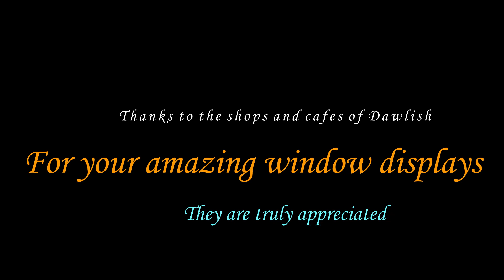A Fairytale of Dawlish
Maddy and The Chaps bring you their take on Fairytale of New York. The video is shot around Dawlish Christmas 2020, when many of the Dawlish Shops and Cafes have really pushed the boat out with some beautiful Christmas displays.